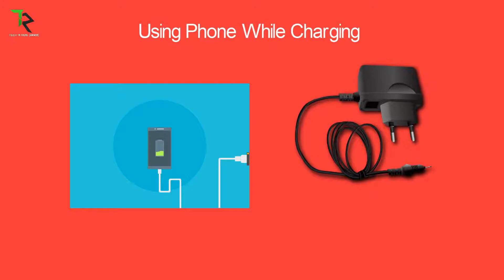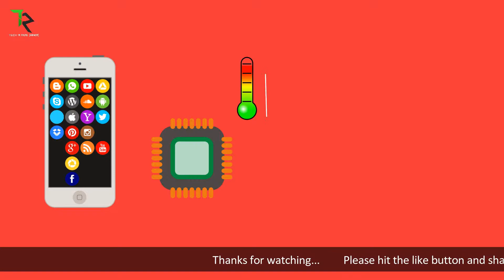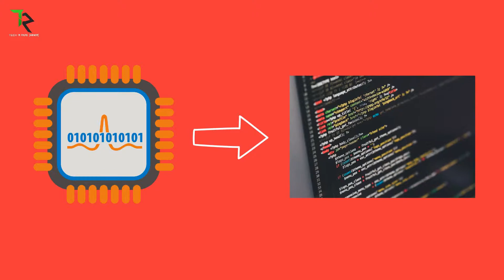Why Smartphones Heat? Reasons Behing it || Prevent Your Phone From Overheating || Effect on phone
Namashkar dosto iss video me maine aapko Smartphone ke Overheating ke bare me bataya hai. Smartphone heat kaise hota hai kya reasons hai isske piche. Overheating ka Smartphone par kya effect hota hai. Smartphone Overheating ko kaise prevent kare.
In sab ke bare me maine iss video me bataya hai.

Image Credit
Pixabay